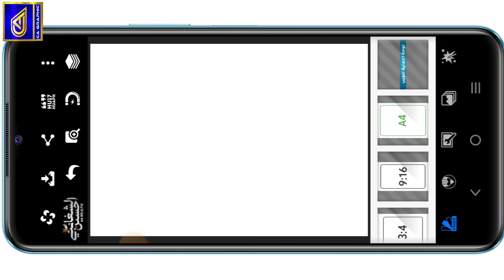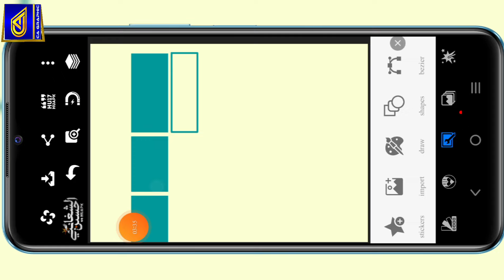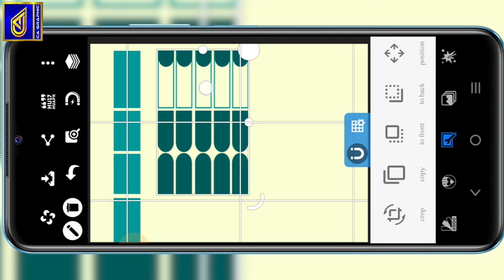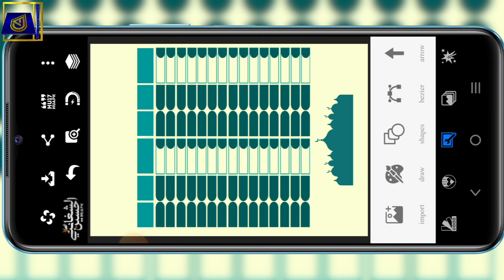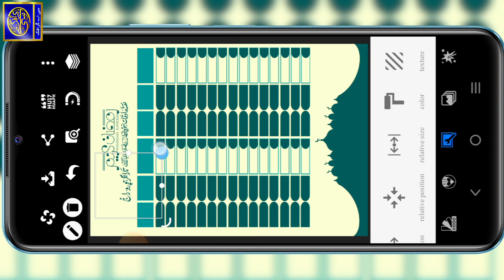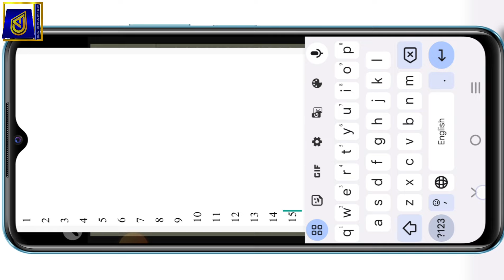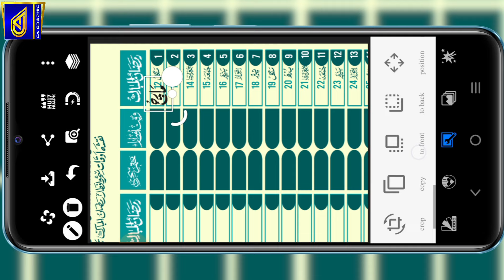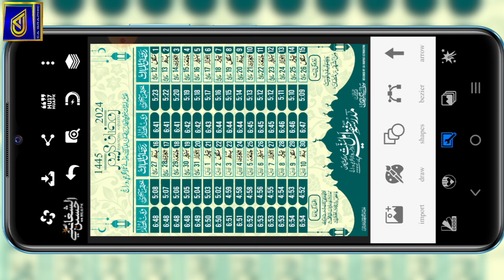How To Make a Ramazan Calendar Design In Pixellab। Ramazan Time Table Card । Pixellab Editing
رمضان ٹائم ٹیبل کارڈ  ڈیزائن

📙Assalamo Alikum.
Dosto is video mai (Pixellab) App Mai Ramazan Time Table Poster  Design Karna  Sikhaya Hon mukammal jankari diya hon Asan andaz mai pori video dekhe★

     🔴Cover Topic✳️
How To Make a Ramazan Time Table Calendar  Design In Pixellab
Ramaza Time Table Calendar Design 2024
How To Make a Ramadan Time'Table Card Design on Mobile
Ramzan Ka Time Table kaise banaye
Ramadan Poster Design
Mobile Mai Islamic Poster Kaise Banaen
How To a Ramadan Time'Table Pocket Card Design in Pixellab
How To Make Ramzan Card Design
Free PLP File
Ramazan Time Table PLP File Download
ناظرین اس ویڈیو میں( پکسل لیب) ایپ میں رمضان ٹائم ٹیبل  پوسٹر ڈیزائن کرنا  سیکھایا ہوں  ویڈیو دھیان سے دیکھیں ویڈیو پسند آئے تو 👍لائک شئیر لازمی کریں  اور چینل کو سبسکرائیب کرنا نہ بھولیں شکریہ…
   چینل کو ضرور سبسکرائیب کریں

👉Note 👈 File Mai Do Step Password laga Hai Password Ke liye Video Dekhan